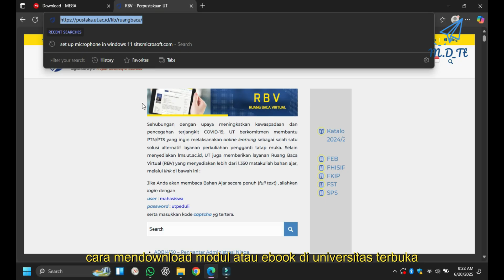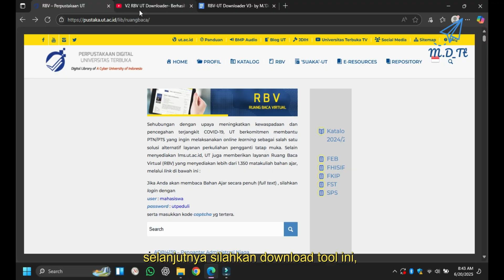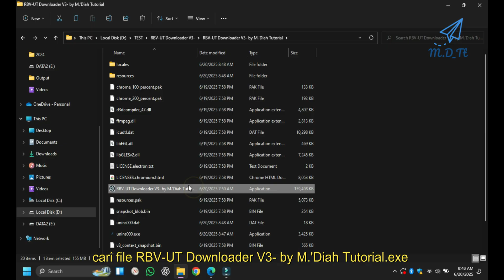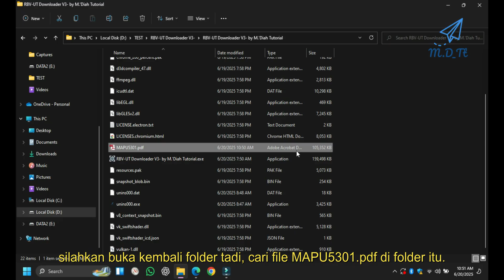V3 RBV UT Downloader Tool- Otomatis- Ebook/Modul Menjadi file PDF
Cara Download Ebook Kuliah Gratis Tanpa Ribet!
Tutorial Lengkap Download File PDF dari Link Mega
Download Aplikasi Penting untuk Mahasiswa Universitas Terbuka!
Gini Nih Cara Mudah Dapat Ebook Gratis dari Dosen
File Penting Kuliah Hilang? Cek Cara Restore-nya Disini
Cara Download File Besar dari Mega dengan Cepat & Stabil
Rahasia Download Ebook Tanpa Login, Cepat & Aman
Wajib Tahu! Tool Terbaik Buat Download Materi Kuliah
Trik Download PDF Kuliah Langsung ke Komputer
Cuma Klik Sekali! Semua File Kuliah Langsung ke Folder
Begini Cara Install EXE Kuliah Tanpa Error di Windows
Link Ebook Gratis UT– Sudah Kamu Download?
Cara Salin dan Tempel File Kuliah ke Folder dengan Benar
Ternyata Gampang! Download Aplikasi Tanpa Ribet
Tutorial Kuliah Digital: File, Folder, dan Toolnya!
Mahasiswa Baru? Ini Cara Cepat Akses File Pustaka!
Download Ebook & Materi Kuliah Cuma Sekali Klik
Link Rahasia Ebook UT Gratis, Simak Sekarang!
Aplikasi Kuliah WAJIB Install untuk Semua Jurusan
Cara Dapat Materi Kuliah Lengkap Tanpa Harus Tanya Dosen
Masih Manual? Yuk Otomatiskan Download File Kuliah
Pustaka Digital Gratis! Cara Akses Ebook dari HP
Download Semua File Kuliah Langsung ke Komputer
Simak Cara Install Tool Ebook Paling Gampang
Download Ebook Tanpa Batas, Tanpa Iklan, Tanpa Ribet
Materi Kuliah UT Sudah Siap? Download Sekarang
Klik, Pilih, Download – Semua File Kuliah Otomatis
Jangan Ketinggalan! File Penting UT Ada Disini
Cuma Butuh 5 Menit! File Kuliah Langsung Siap Digunakan
Biar Nggak Bingung, Ini Cara Pakai Tool Ebook Kuliah